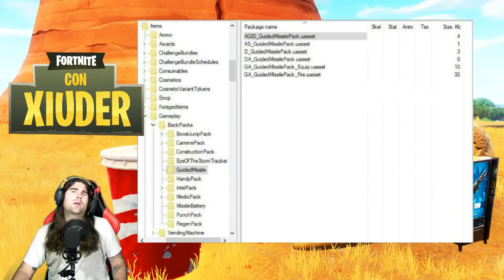*SCOPERTO* COME PERSONALIZZARE IL KART FORTNITE!!! MISSILE GUIDATO!!! PERSONALIZE ATK!!!